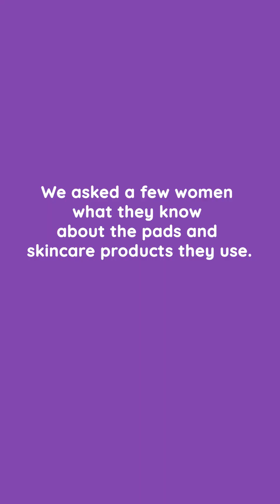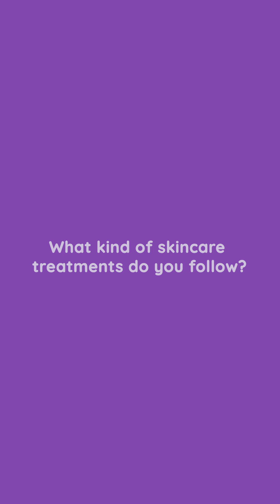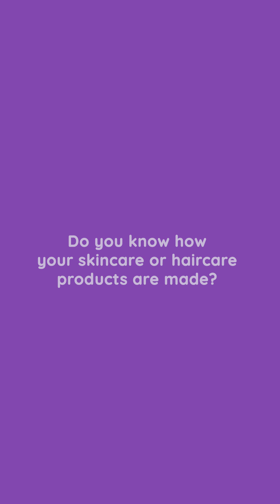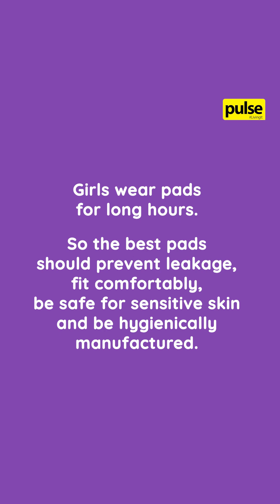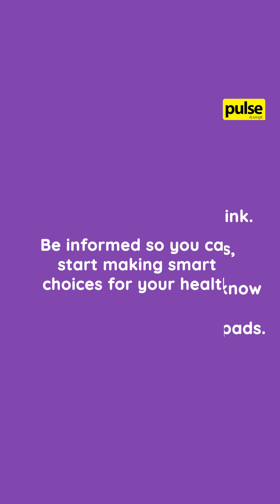What do you know about the pads you wear?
Ever wondered what goes into choosing the right sanitary pad? We did too.

So we sat down with real women in collaboration with Fems, to talk about why quality and comfort matters when choosing sanitary pads.

It's time to make informed choices, start by tapping the